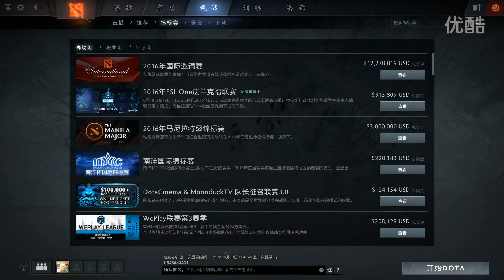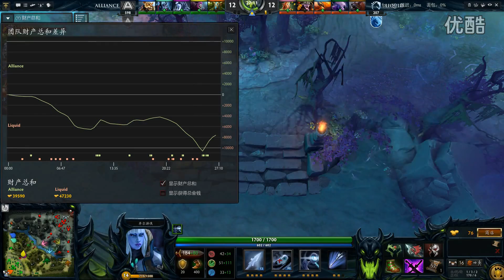【Liquid VS Alliance#2-3】ESL ONE法兰克福 DOTA2西瓦幽鬼0619